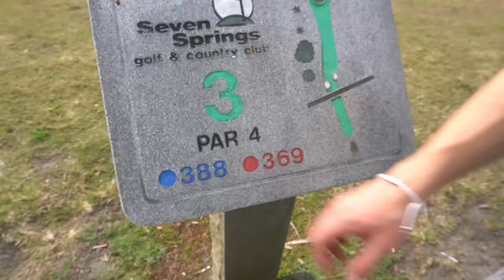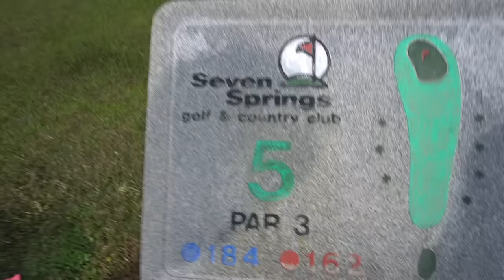Golfing with Jynxzi